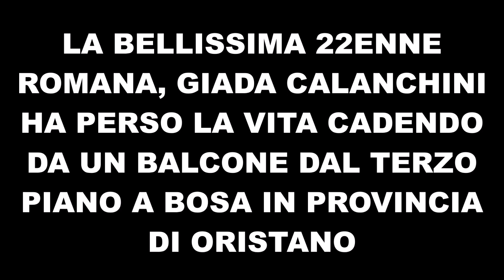CADE DA UN BALCONE DAL TERZO PIANO DI UN PALAZZO! - ADDIO ALLA BELLISSIMA RAGAZZA....